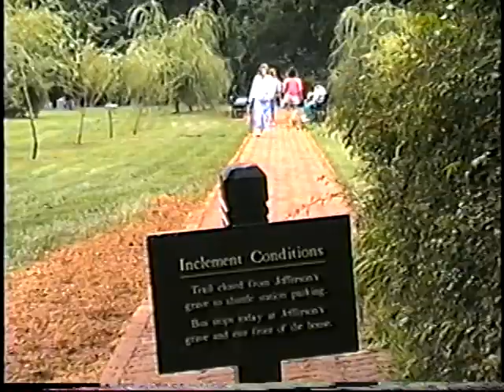gonna die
roger lynams classic